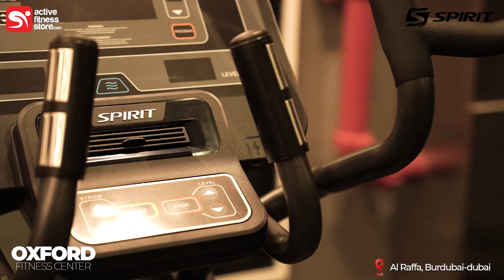𝐇𝐨𝐰 𝐜𝐚𝐧 𝐀𝐜𝐭𝐢𝐯𝐞 𝐅𝐢𝐭𝐧𝐞𝐬𝐬 𝐒𝐭𝐨𝐫𝐞 𝐡𝐞𝐥𝐩 𝐢𝐧 𝐝𝐞𝐬𝐢𝐠𝐧𝐢𝐧𝐠 𝐲𝐨𝐮𝐫 𝐡𝐨𝐦𝐞/𝐜𝐨𝐦𝐦𝐞𝐫𝐜𝐢𝐚𝐥 𝐠𝐲𝐦?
Have you ever dreamed of stepping into a gym space specially catered to your fitness goals? Designing the perfect gym, be it commercial or home might seem daunting, but for Active Fitness Store, it’s a meticulous and smooth process. Here’s how we bring your gym goal dreams to reality:

𝐄𝐪𝐮𝐢𝐩𝐦𝐞𝐧𝐭 𝐂𝐨𝐧𝐬𝐮𝐥𝐭𝐚𝐭𝐢𝐨𝐧
Before starting any gym project, we deem it necessary to understand the needs of the customer. We first begin by guiding you through our various equipment based on your requirements. We then narrow down the ideal ones by combining your vision with our expertise. Not only that, but we also make sure to suggest the right equipment based on your space and budget.

𝐃𝐞𝐬𝐢𝐠𝐧 𝐚𝐧𝐝 𝐏𝐥𝐚𝐧𝐧𝐢𝐧𝐠
Once we have decided on the equipment needed; our team gets creative. We design your gym in a way that optimizes each corner of your space, for maximum functionality. And this is all done considering your personal preferences. We prioritize your comfort, so we make sure that the gym is designed for your ultimate enjoyment.

𝐒𝐮𝐩𝐩𝐥𝐲 𝐚𝐧𝐝 𝐈𝐧𝐬𝐭𝐚𝐥𝐥𝐚𝐭𝐢𝐨𝐧
Now that the design is set, our expert team springs into action. Installation of the equipment is a seamless procedure. Precision is our second name when it comes to equipment installation. Our expert team perfects every detail correctly so that the equipment is ready and safe to use, as you can see in our Oxford Fitness Center

𝐒𝐞𝐫𝐯𝐢𝐜𝐞 𝐚𝐧𝐝 𝐌𝐚𝐢𝐧𝐭𝐞𝐧𝐚𝐧𝐜𝐞
Our commitment to your gym does not end with installation. To make sure that everything functions smoothly, we offer maintenance and repair solutions as well. This ensures that your gym stays in peak condition, thus minimizing any interruptions in your fitness goals.

We at Active Fitness Store treat every gym project as an opportunity to create something special. Each project is given the care it deserves so that you can enjoy your love for movement and fitness!

Want to turn your fitness dreams into reality? Check out activefitnessstore.com